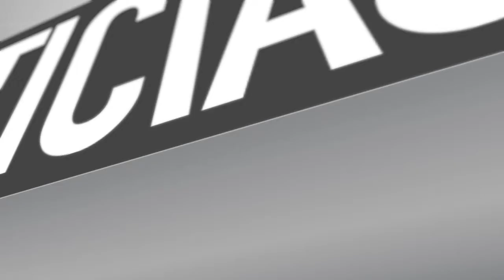NUEVO PARQUE ILUMINA MAIPÚ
Como un sueño cumplido catalogaron los vecinos del sector la inaguración del Parque Pajaritos IV, y que permitirá dar un alto valor al esparcimiento, actividades recreativas y tomar conciencia del medio ambiente.